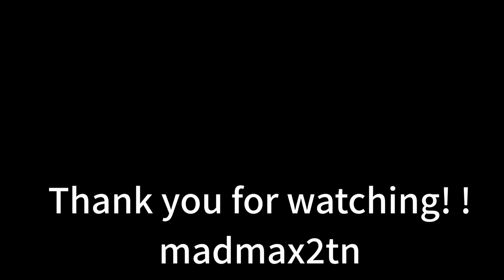【女王の教室】真矢の踊り「先生、お手本を見せて下さい」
悪魔のような鬼教師に戦いを挑んだ六年生の一年間の記録!
テレビドラマ:2005年7月2日から同年9月17日日本テレビで
毎週土曜日21:00 - 21:54に放送